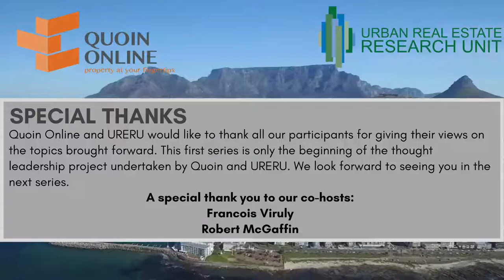Topic 5 of Round Table Discussions: An International Perspective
Tom Mundy who heads up JLL’s Sub Saharan Africa International Capital group based out of Johannesburg participated in our last discussion of the first series undertaken by Quoin Online and URERU. Our co-hosts, Francois Viruly and Robert McGaffin lead the webinar to discuss the past and present South African property market in comparison with the offshore markets aswell as looking to the future and what it holds.